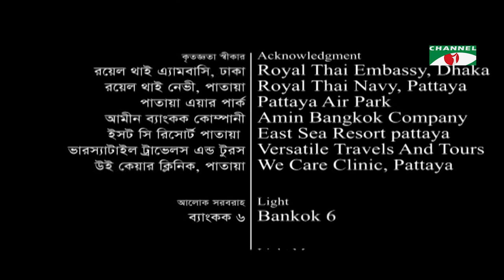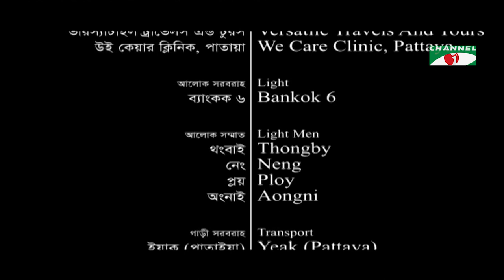ORCHID | অর্কিড | Ep-20 | Drama Serial | Mosharraf Karim | Mithila | Prova | Irfan Sajjad | Tawsif